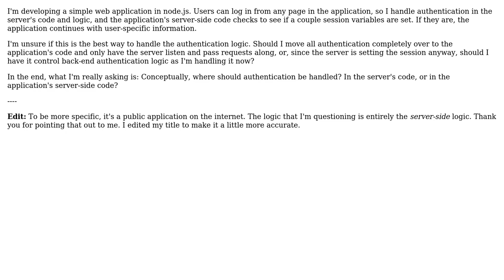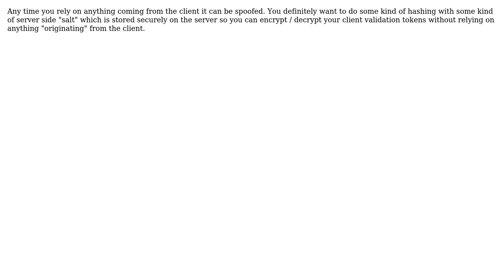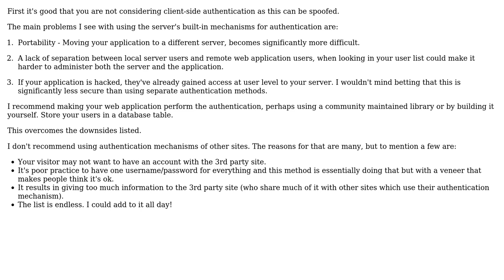Where should authentication be handled, in the server's code,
Software Engineering: Where should authentication be handled, in the server's code, or in the application's server-side code?

With thanks & praise to God, and with thanks to the many people who have made this project possible! | Content (except music & images) licensed under CC BY-SA | Music | Images & others | With thanks to user Peter White user Nathan Lutterman user hanzolo user GlenPeterson and the Stack Exchange Network Trademarks are property of their respective owners. You are responsible for your own actions.